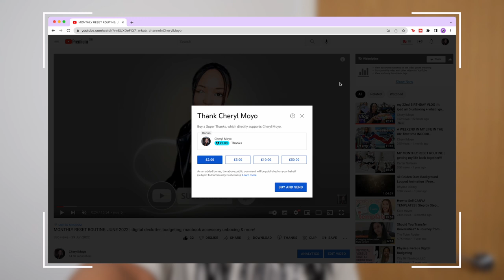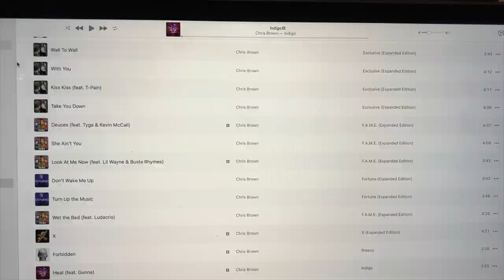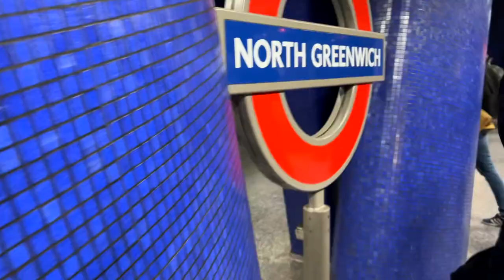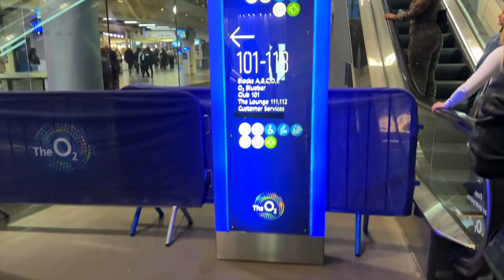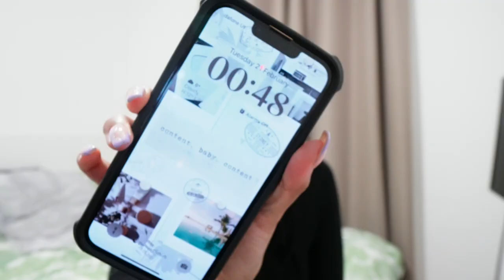CHRIS BROWN @ LONDON O2 ARENA VLOG 2023 | *come to the UNDER THE INFLUENCE tour with me*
Join me as I go and see Chris Brown live at the O2 Arena in London on his Under The Influence Tour! Literally one of the best concerts I've ever been to! I hope you enjoy the video xx

- Need some additional resources for your maths, science, and computer science subjects? Check out Brilliant - a platform that offers interactive courses across 60+ STEM subjects

- Looking for off-campus student accommodation near your university? You can start house hunting today by filling out the personal assistance form for accommodation

- Want to expand on your career opportunities and develop skills in design, development, or IT & software? Try out Udemy - a website that offers 180K+ online video courses

- Like the graphics I use in my videos? I create them using Canva Pro!

- Check out my Notion setup *for free* for all your productivity needs

Send me a voice message to be featured on my podcast -  anchor.fm/cheryl-moyo/message

//TIMESTAMPS:
0:00 intro
1:04 get ready with me
06:38 travel to london
07:24 chris brown
15:17 outro